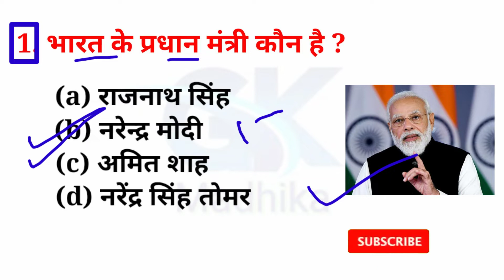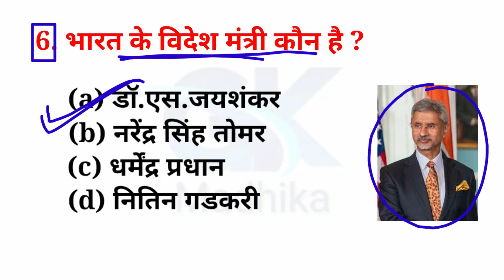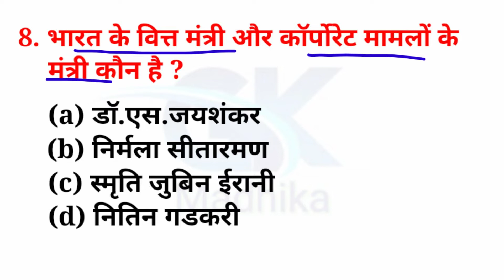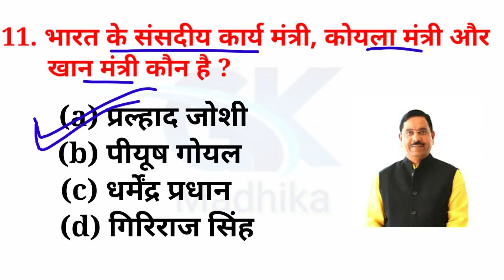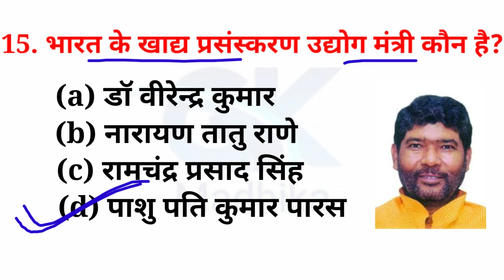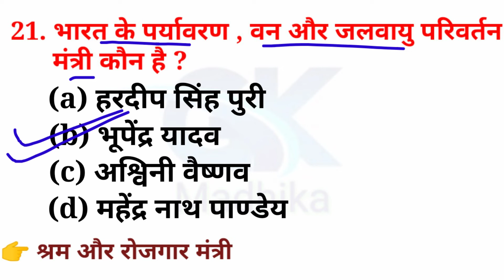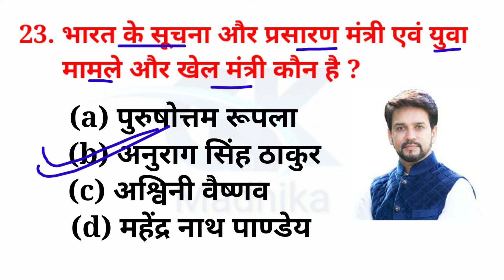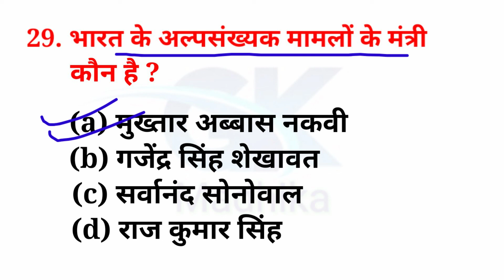मोदी मंत्रिमंडल 2022 I Modi mantrimandal 2022 | Vartaman mein kon kya hai | Current affairs | gk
Additional related this video -
👉 भारत के नए रेल मंत्री
👉 भारत के नए गृह मंत्री
👉 भारत के नए सहकारिता मंत्री
👉 भारत के नए शिक्षा मंत्री
👉 भारत के नए स्वस्थ्य मंत्री
👉 भारत के नए इस्पात मंत्री
👉 भारत के नए पेट्रोलियम मंत्री
👉 भारत के नए वित मंत्री
👉 भारत के नए कौर्पोरेट मामलों मंत्री
👉 भारत के नए कानून मंत्री
👉 भारत के नए खेल मंत्री
👉 भारत के नए विदेश मंत्री
👉 भारत के नए कोयला मंत्री
👉 भारत के नए पर्यटन मंत्री